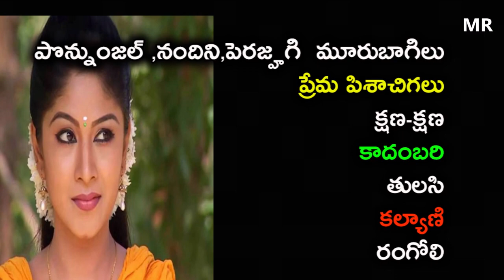Tv actress Manjula paritala Serials list || Nirupam || Madhu's Rangoli